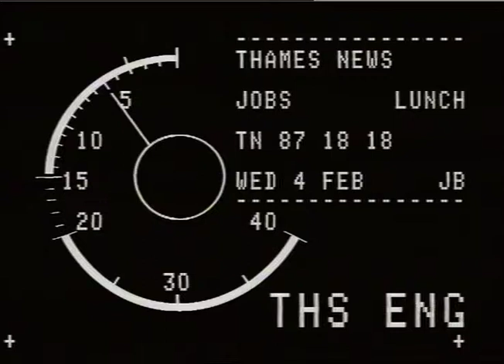Margaret Hodge | Islington council to create 4000 jobs | TN-87-018-018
THAMES NEWS. 4.2.87. JOB'S. ISLINGTON COUNCIL TO CREATE 4,000 JOBS IN TWO YRS. IN A 150 MILLION SCHEME.

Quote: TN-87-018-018